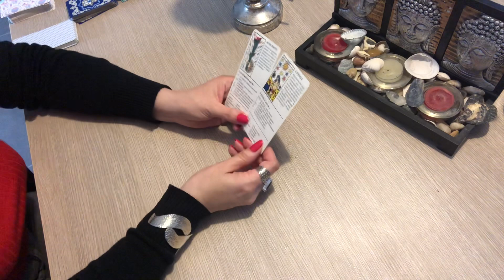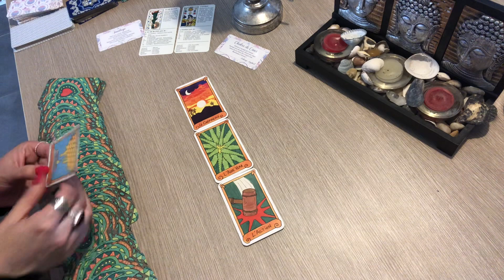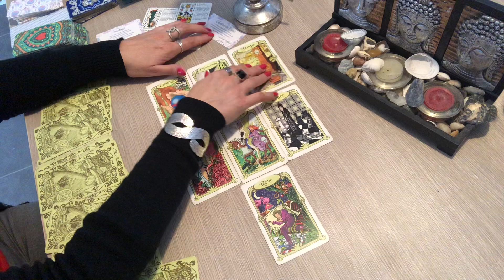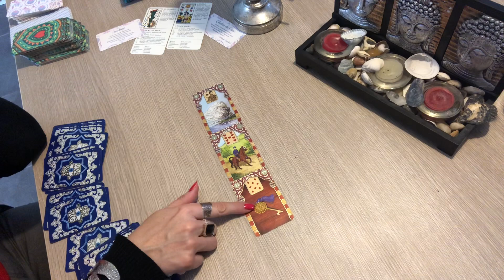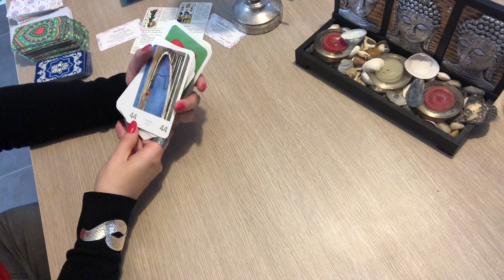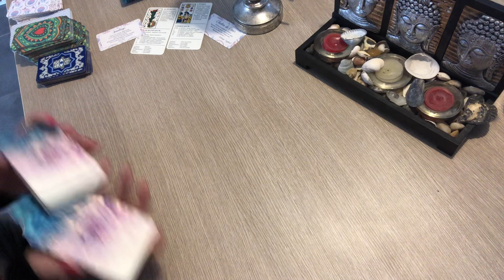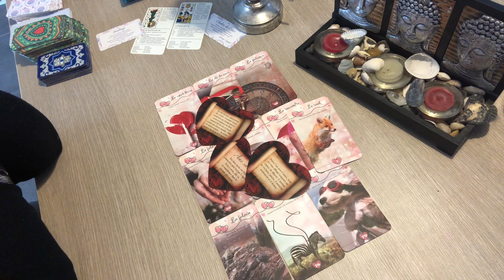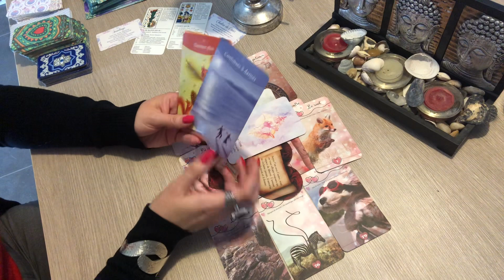BÉLIER AVRIL MAI JUIN 2022 « laissez partir le passé »🦋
Voici votre horoscope pour votre signe astrologique belier pour le mois de avril 2022, mai 2022 et juin 2022
c'est une Guidance pour vous éclairer en général amour , relationnel et professionnel et financier qui concerne également votre signe ascendant et lunaire.

à bientôt .
Patty🌸